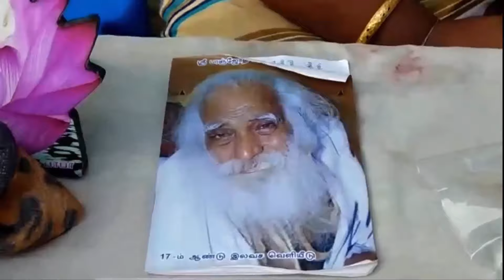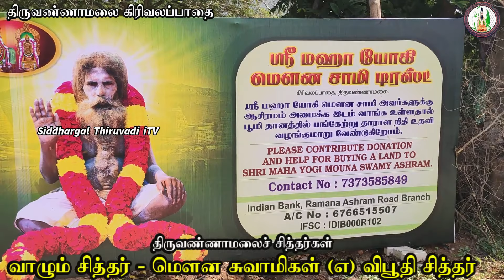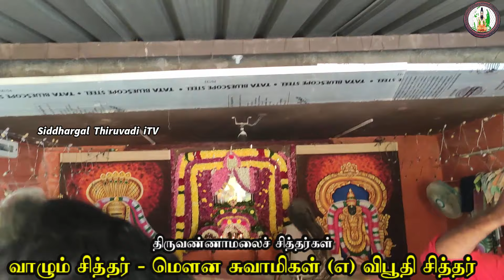Siddhargal Thiruvadi | Epi. 0992 | Mouna Siddhar | Viboothi Siddhar | Girivalam | Thiruvannamalai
This video explain the Spiritual journey towards all Siddhar Peedam and Siva Temples. It contains to explore  the history and devotee's experiences with Siddhars  / Mahaan, infrastructure of the peedam and temples, details about the Pooja, Guidance and reference of google map to the temple etc.  This spiritual journey only for making awareness and pathway of Siddhar peedam and Sivan temples.  No commercial activities carried or utilized through this channel.  Kindly support and encourage our efforts and dedication by making this video to awake the hidden siddhar's peedam . Don't forget to press BELL symbol to avail our update update videos.  The Genuenenes of the content / expereince by the speaker is not responsible by Siddhargal Thiruvadi.